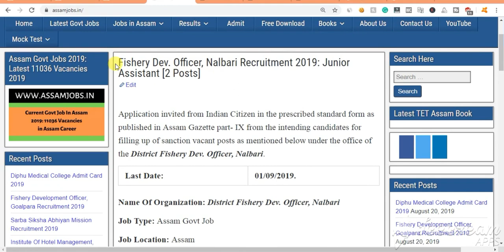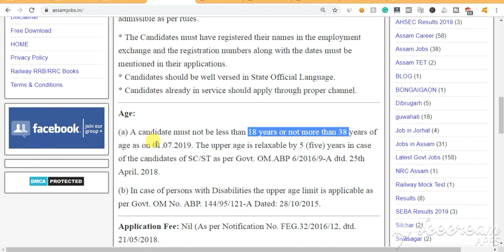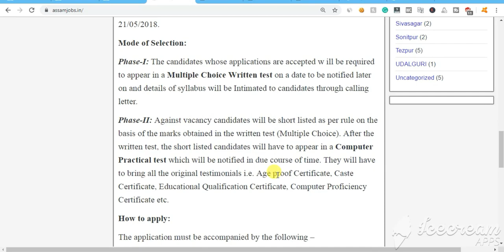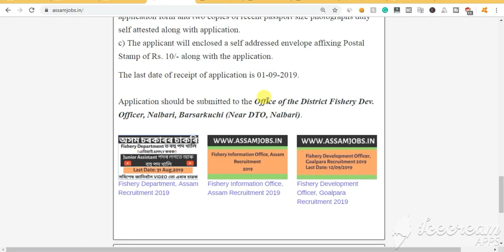Fishery Dev. Officer, Nalbari Recruitment 2019:||BY AssamJobs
বন্ধুসকল, আজি আমি কথা পাতিম Fishery Development Officer, NALBARI  ত মুকলি কৰা পদৰ বিষয়ে I গতিকে,  Video টোৰ শেষলৈকে চাই থাকিব I